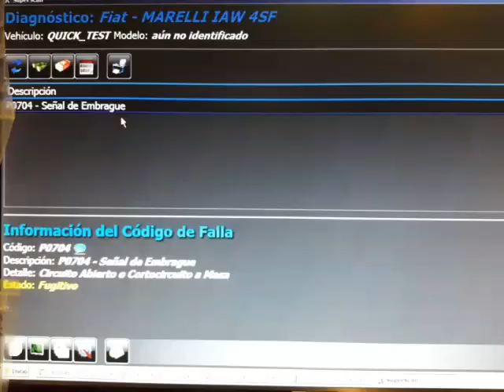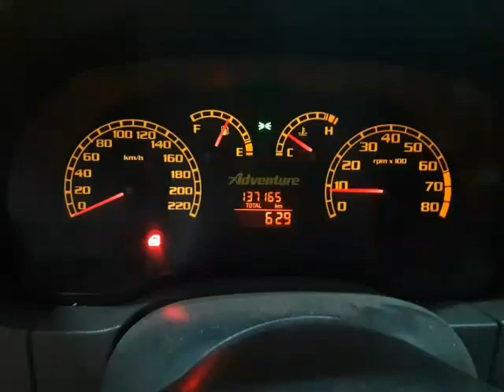Fiat palio weekend 1.8 limpieza inyectores servicio completo electronicamartin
taller mecánico integral
realizamos la reparación del sistema de inyección, fallas de temperatura y problemas con el sensor de embrague

av Manuel Belgrano 5100 esquina chascomus Villa dominico partido de Avellaneda

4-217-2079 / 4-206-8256